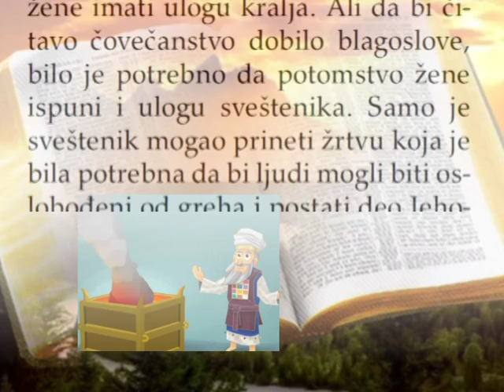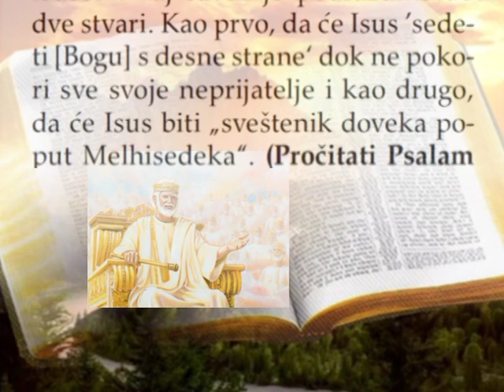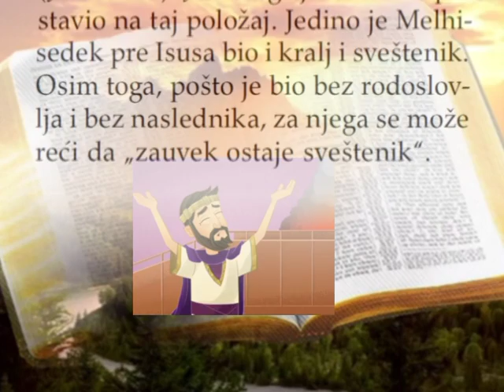Savez za svestenika